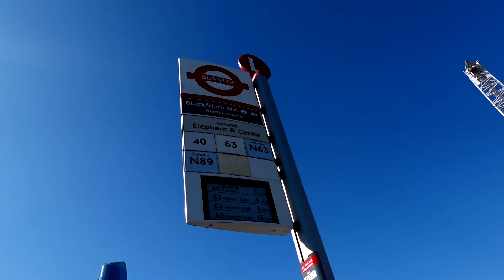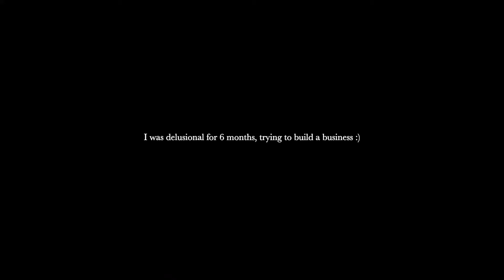enter the 9 to 5 as a Gen Z *vlog*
entering the 9 to 5, starting a full time job in London in my 20s as a gen z *struggle* lol here's another London vlog. Back to reality! It is not so bad, I enjoy everything I'm doing at the moment, and I am excited for new opportunities.

James Blunt - 1973

see youuu